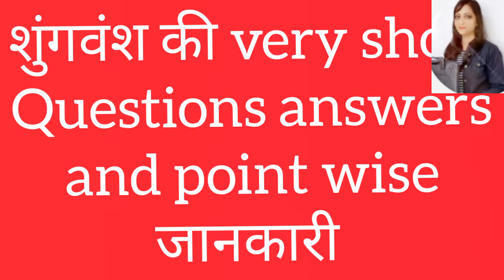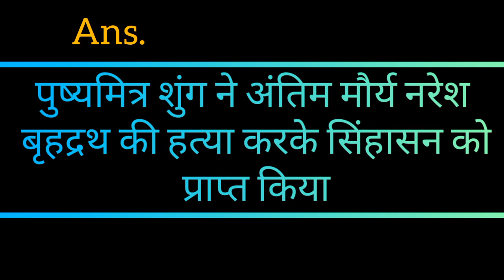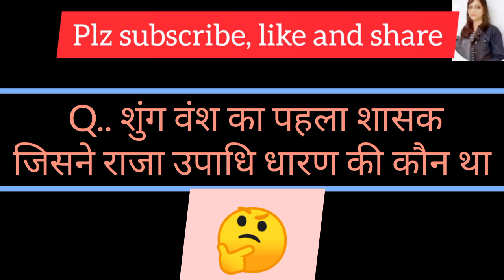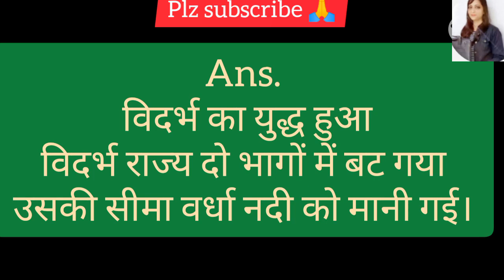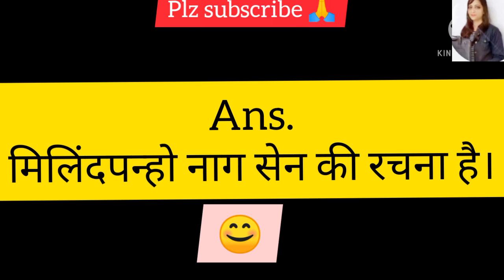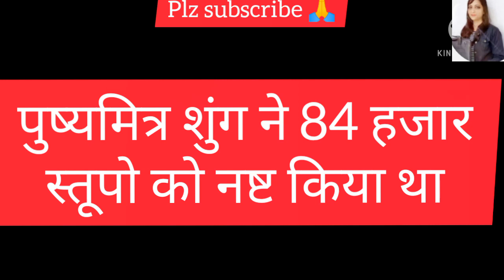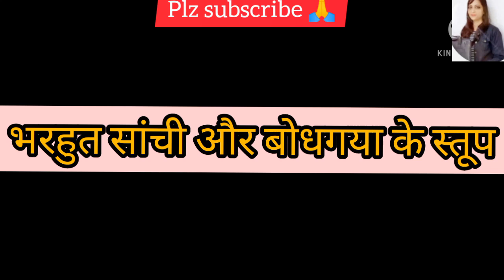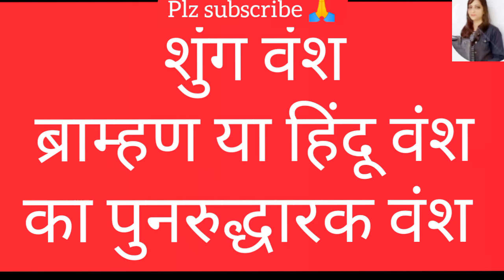trending study education DrShwetaSrivastava शुंगवंश VeryShortQuestions ब्राम्हणवंश पुष्यमित्र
नमस्कार, 🙏इस विडियो में शुंगवंश के बारे में सम्पूर्ण जानकारी है.
Shu शुंग वंश के बारे में एक एक पॉइंट बतायााा गया very short questions bhi Bataye gaye hain is video mein ब्राह्मणों ने कभी राज्य की आधा या ब्राह्मण वंश का इतिहास इस वीडियो में है  ब्राह्मण समाज के व्यवस्थापक होते हैं लेकिन व्यवस्था को देखकर उन्हें शस्त्र उठाना पड़ा और शस्त्र क्योंंंं उठाआप वीडियो देखेंगे तो आपको पूरी जानकारी मिलेगी.

This channel provides you the best knowledge of Ancient History and best motivational speech.